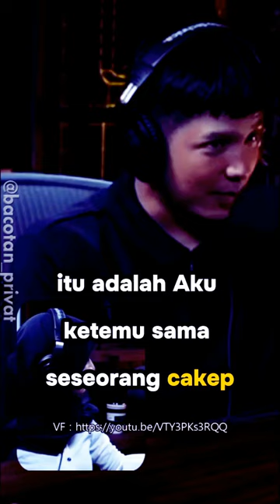JURAYUT AKU NGERAYUIN HALDA BISA podcast kocak CLOSE THE DOOR